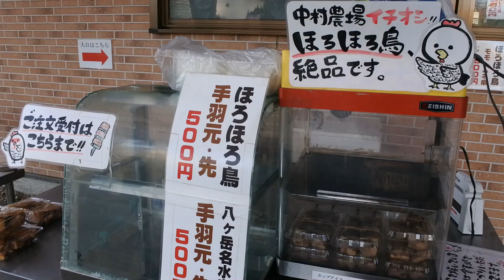八ヶ岳高原大橋の紅葉と中村農場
山梨県北杜市の八ヶ岳高原大橋から見た紅葉とそのたもとにある中村農場の紹介動画です。